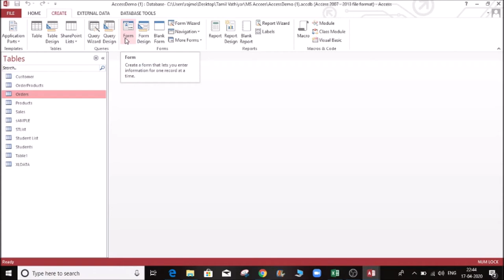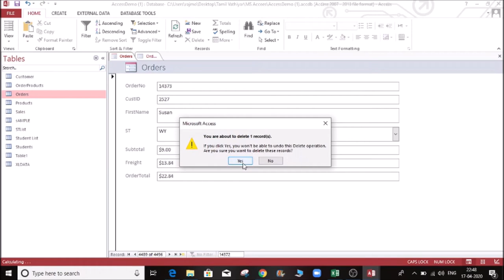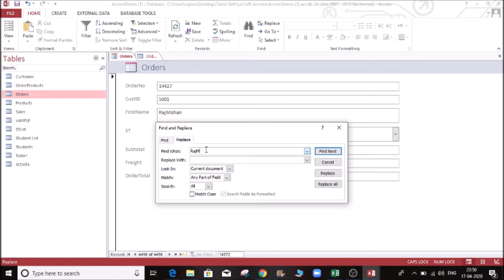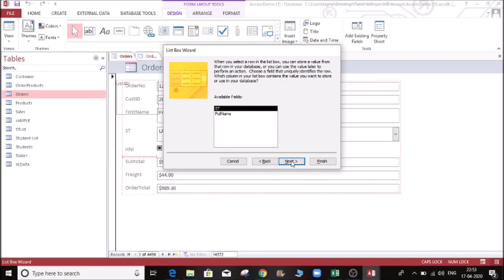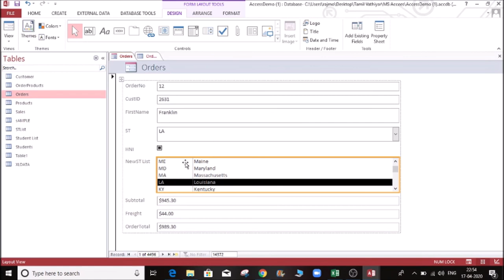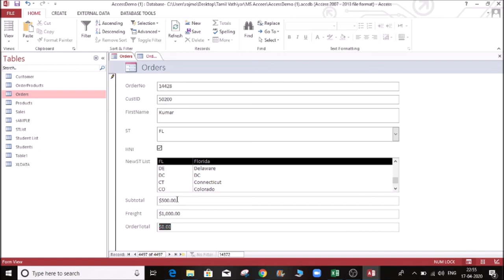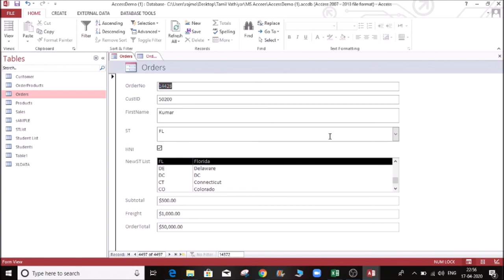MS Access Tutorial in Tamil | MS Access Forms - Part - 3